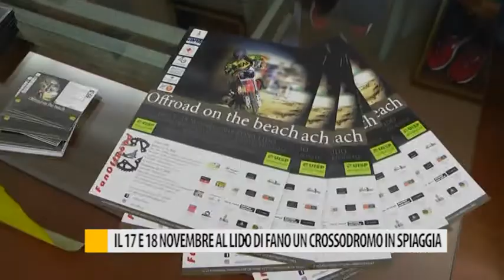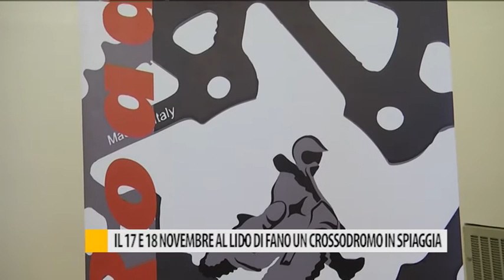Il 17 e 18 novembre al Lido di Fano un crossodromo in spiaggia